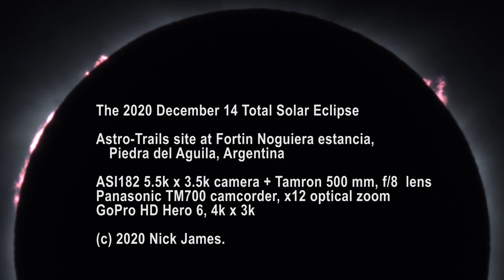2020 December 14 Total Solar Eclipse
A video of the Total Solar Eclipse made at the Astro-Trails site near Piedra del Aguila, Argentina. Video shot using an ASI 183 + 500mm, f/8 Tamron lens, a Panasonic TM700 and a GoPro Hero 6. The distortion of the Sun in some of the high resolution frames is due to the rolling shutter in the IMX 183 sensor and wind vibration of the camera.